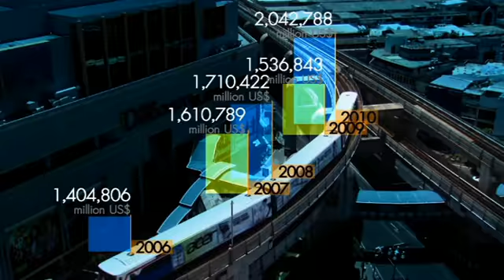มองโลกแบบวิกรม117 [13-12-55]